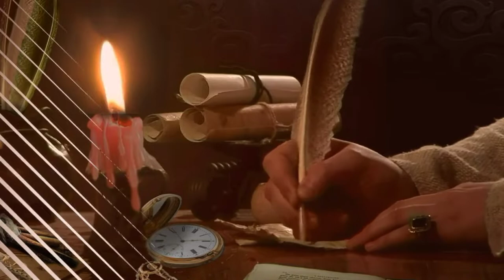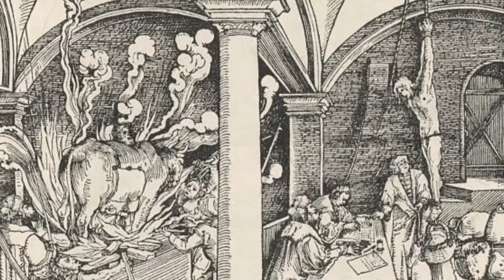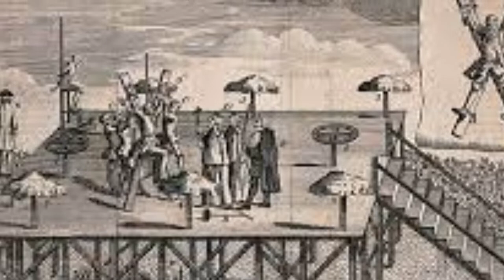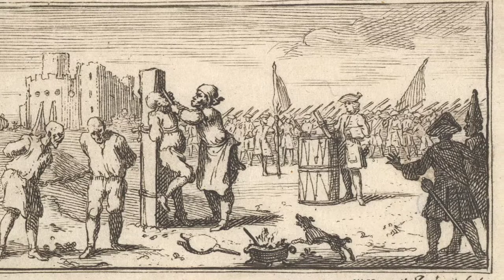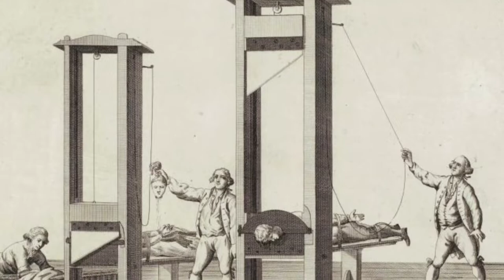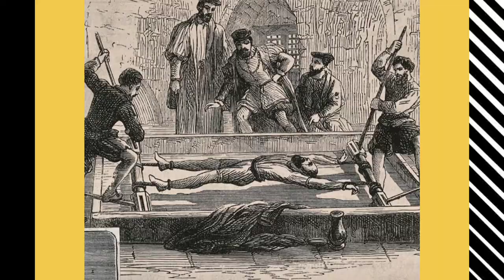Most brutal punishment in History l इतिहास की 10 सबसे दर्दनाक सजाये l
Welcome viewers to WorldRevealedHindi

In this video we are going to discuss about the brutal and painful punishment that were in trend in history times.
Moreover people in recent times don't think about criminal perspective they just thrown away with their punishments and make the criminal human as long as they survive with their torture..
1) Buried Alive
2) Death by hanging to rotating wheel
3) Brazen Bull
4) Crush by an Elephant
5) Crucifixion
6) Cutting human body into pieces
7) Rack torture
8) Guillotine
9) Rack killing
10) Hanging to pointed pole
These above 10 most brutal and painful punishment to criminal in history were discuss in the video..

हम आज की इस व्हिडिओ मे इतिहास में देने वाले कुछ बेहत कष्टदायक सजा के बारे मे जानेंगे l पहले के जमाने मे अपराधी को बडे ही वेदनाये देकर धीरे धीरे मारा जाता था l
उन्हे लगता था की अपराधी को जीतना तडपा के मारा जा सके उतना तडपा के मारना चाहिये l नीचे दिये गये इंन दस सजा के बारे मे हमने व्हिडीओ मे जाना है :-
1) जिंदा दफनाना
2) पहिये से बांधकर मौत
3) पीतल का बैल
4) हाथी से कुचलना
5) क्रुसिफिकेशन या सूली पर चढ़ाया जाना
6) अंगों के टुकड़े करने की सजा
7) रैक टॉर्चर
8) गुइलोटीन
9) रैक किलिंग
10) नुकीले खंभे में बांध कर मौत

About Channel:-
आपको हमारे इस channel पर काफी अजीब गरीब तरीके के videos देखने को मिलेंगे जो आपके होश उडा देंगे पर आपका पुरी तरीके से मनोरंजन करेंगे l